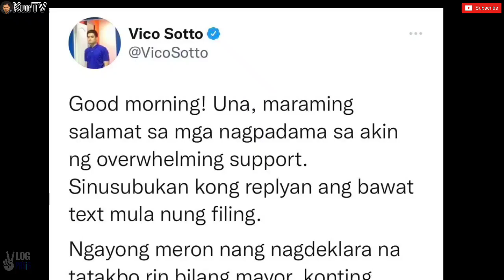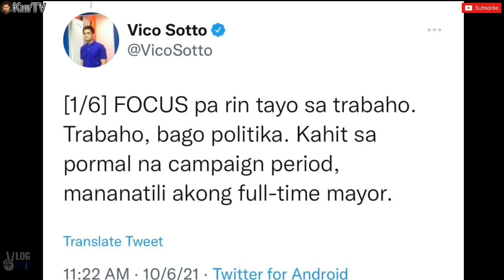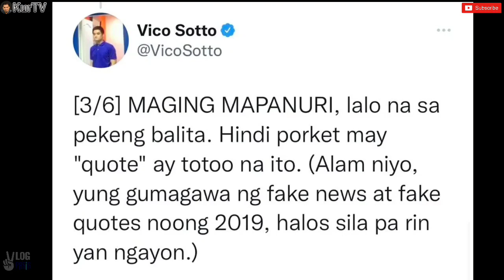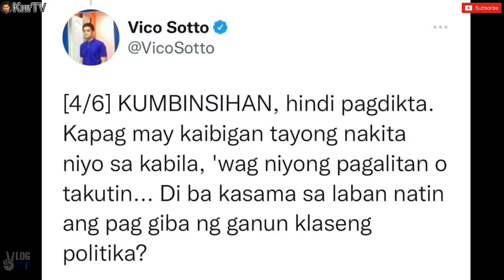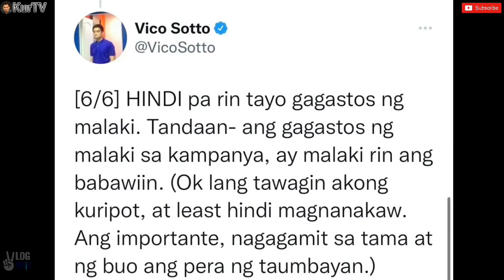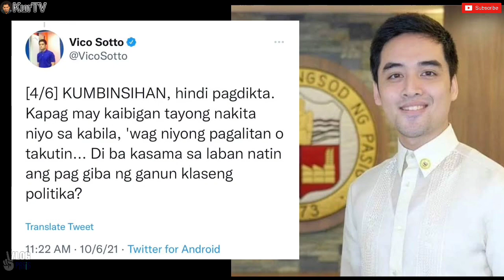KURTV | MAYOR VICO MAY BABALA SA KANYANG MAKAKALABAN AT PAALALA SA MGA BOTANTE NG PASIG!